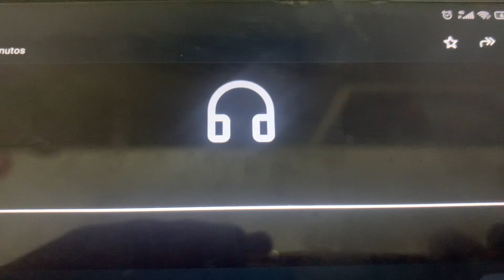Many hablando con la familia en Roy